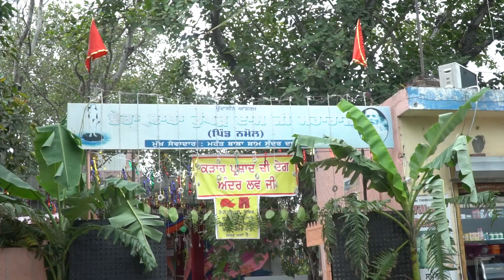BABA RUKHED DAS JI NAMOL part 1 YEAR 2021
CHAHAL HD STUDIO NAMOL
PHOTO SHOOT
MARRIGE SHOOT
PRE WADDING
VIDIO MIXING
YOU TUBE LIVE TELI CAST INSTAGRAM, FACEBOOK ,YOU TUBE,